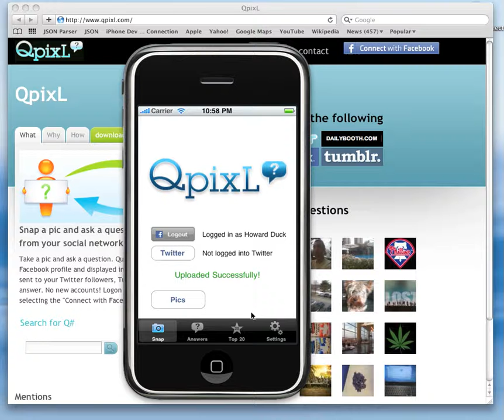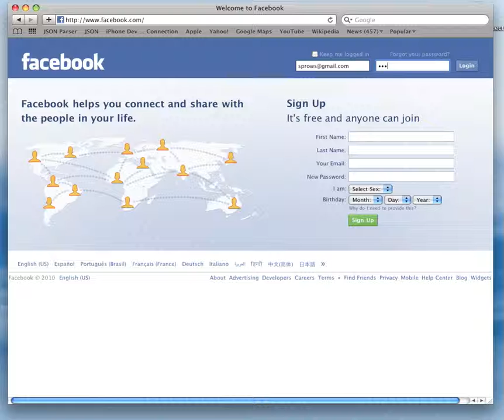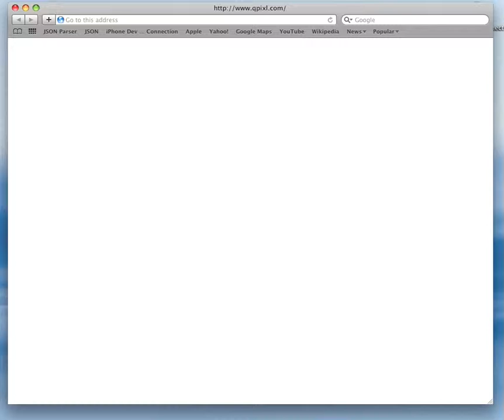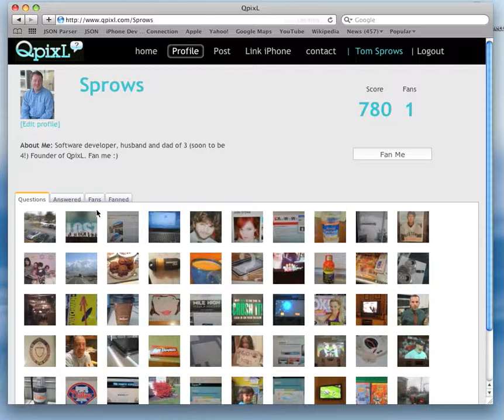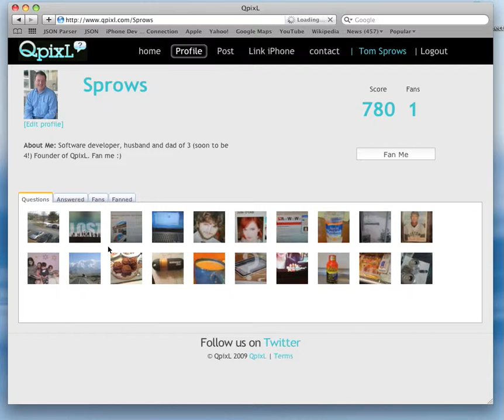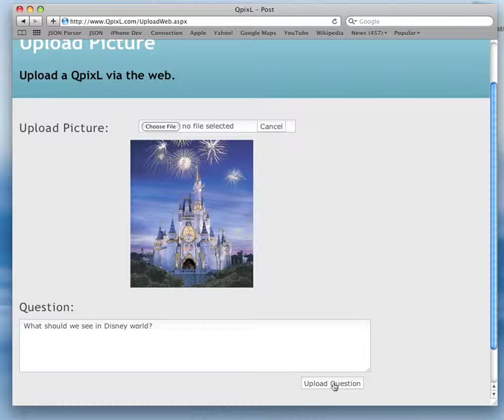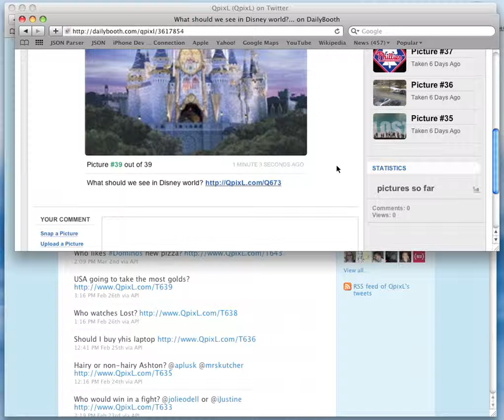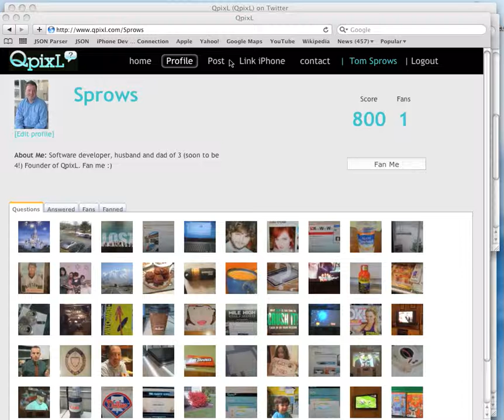QpixL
Demo of QpixL